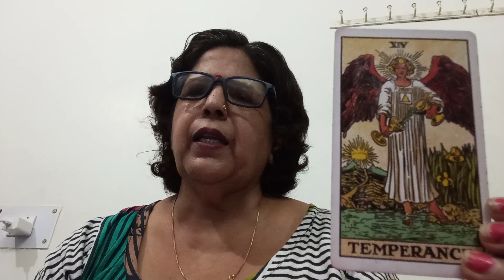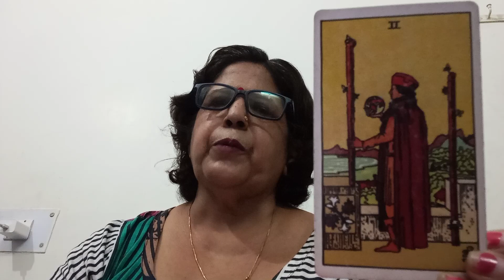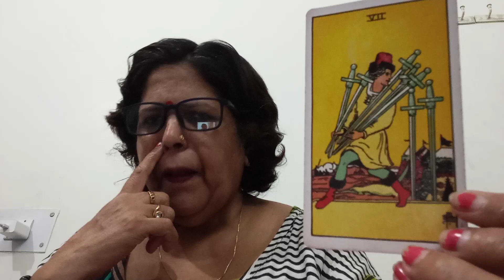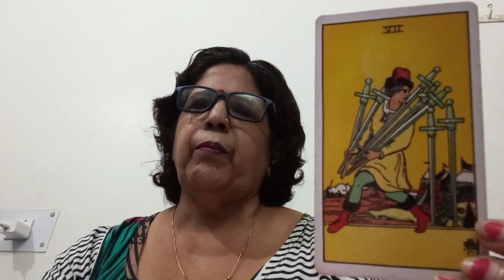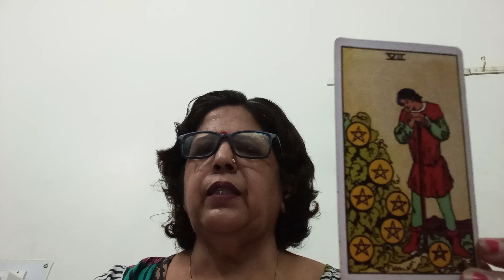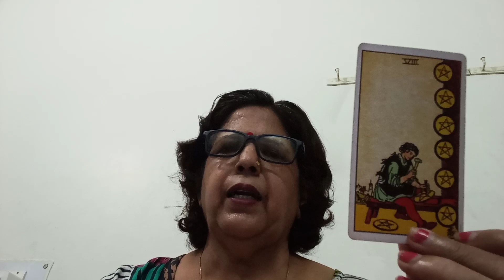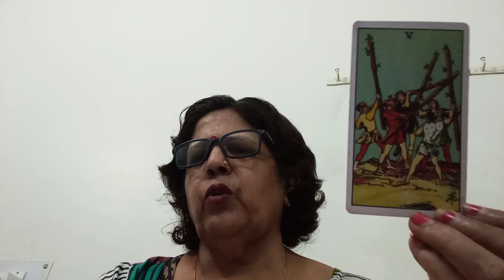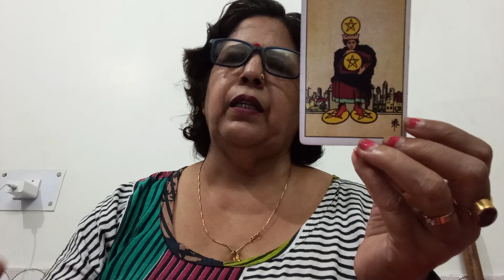SCORPIO 🦂 VRISHCHIK,(6 -12 JULY),"HEALTH, WEALTH, CAREER, LOVE -RELATIONSHIP AND GUIDANCE,"